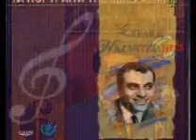Stelios Kazantzidis - ena piato adeio sto trapezi